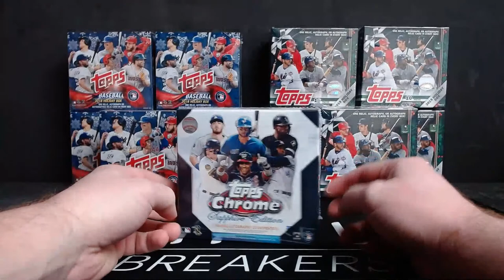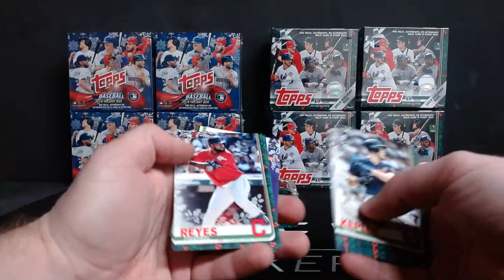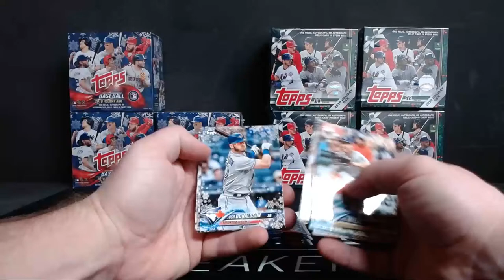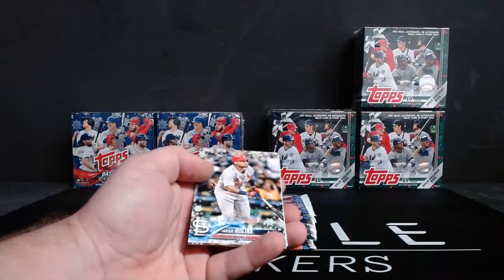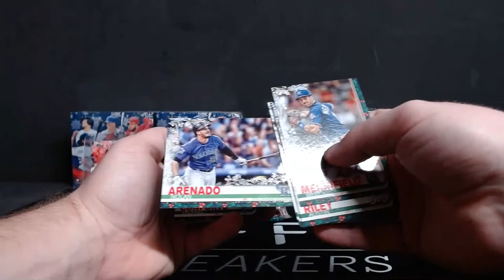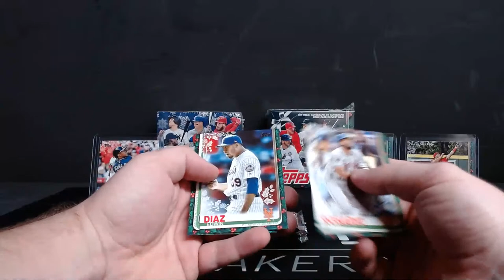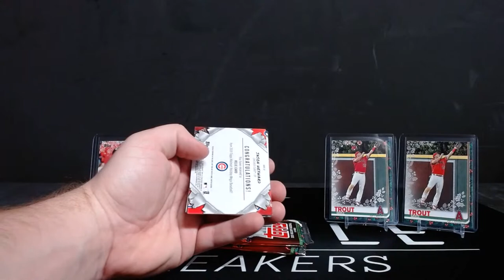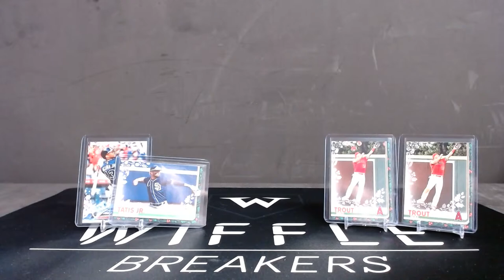2018 & 2019 Topps Holiday 10 Box Break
10 Boxes of Topps Holiday! We're missing 2020 Topps Holiday so we decided to revisit 2018 and 2019! Ride along as a few players make us break out in song, always a good time with Wiffle Breakers!

Want to get in the Sapphire break we talk about?